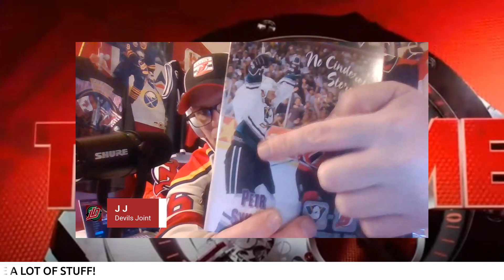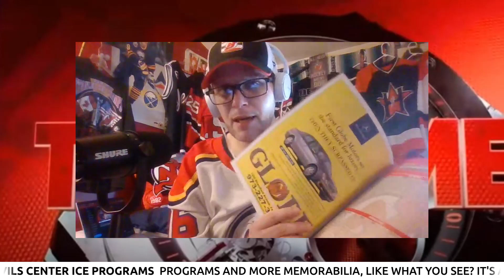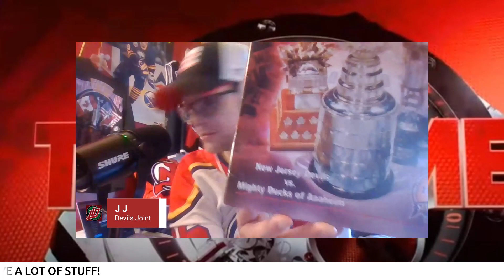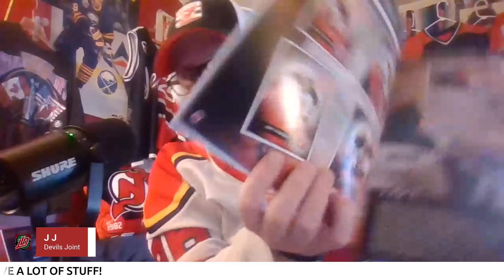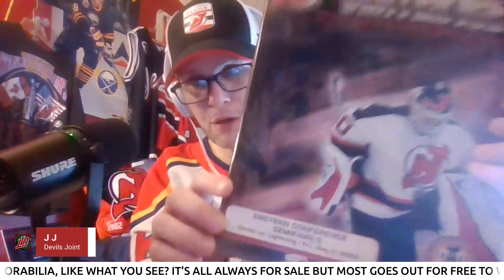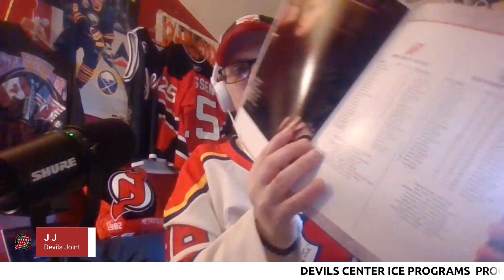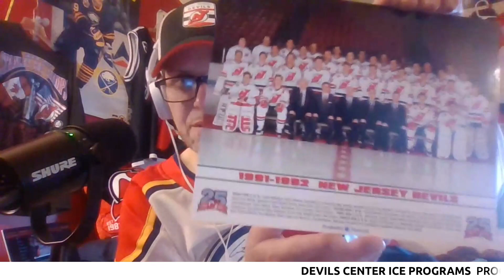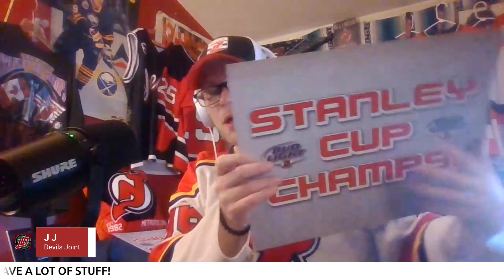Old NJDevils CENTER ICE PROGRAMS, Giving away and for sale! Other memorabilia as well!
THESE DEVILS CENTER ICE MAGAZINES AND OTHER PIECES OF MEMORABILIA ARE TOO HARD TO HOLD ON TO ANY LONGER SO ENTER A GIVEAWAY ON @DEVILSJOINTX ON X OR CHECK OUT OTHER VIDEOS BY DEVILS JOINT TO BUY OR WIN ANY MEMORABILIA SHOWN